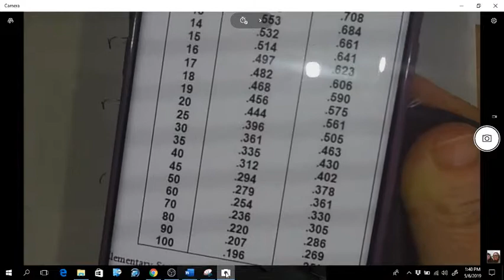advanced math stats correlation r value